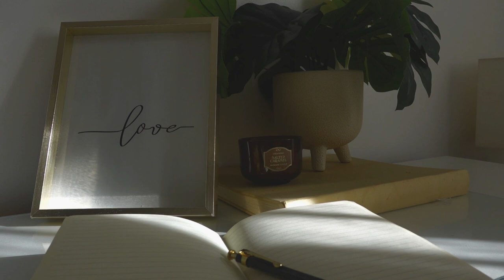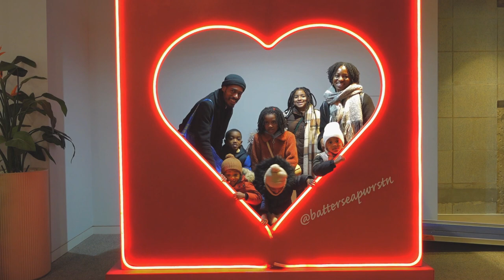MUM OF 7 | BATTERSEA POWER STATION | PANCAKE DAY | FAMILY FUN | LONDON MUM OF 4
Hi Beautiful
Spend the day with me as mum and aunty to all these kiddie winks

🌸LOCATION

🌸 MUSIC

📜I’m Ayisat and this is my journey of self-discovery and self-love. Splashes of lifestyle, motherhood, home and faith all wrapped in my own little way.

Family life in London for Nigerian moms, Nigerian mom lifestyle in the UK, London Nigerian mom community vlogs, Nigerian mothers abroad London, Parenting tips for Nigerian moms in London, Nigerian family vlogs UK, Nigerian mom challenges in London, Nigerian mom support groups in the UK, Lagos moms in London vlogs